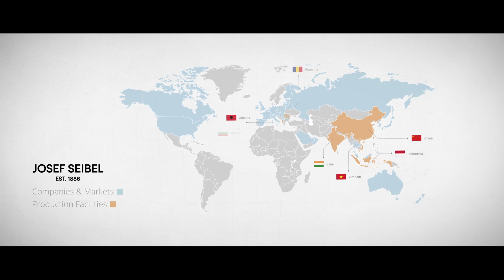The history of JOSEF SEIBEL Schuhfabrik, Hauenstein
JOSEF SEIBEL has been producing shoes for more than 135 years. Time to take a look back in the history. Today, managed by Franziska Seibel, JOSEF SEIBEL is runned by the fifth generation. Steadily improved comfort and the classic & fashionable design has led to the fact that JOSEF SEIBEL shoes are worn in many parts of the world. Do not hesitate to ask your local retailer for women's or men's footwear made by JOSEF SEIBEL! You will find more information on our